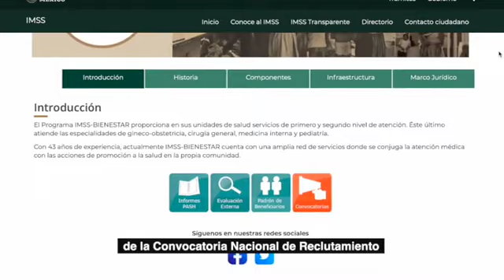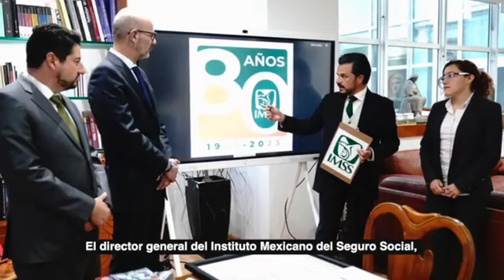IMSS Informa - Las actividades más relevantes de la semana - Tienes que verlo